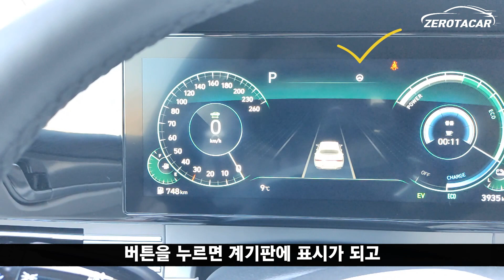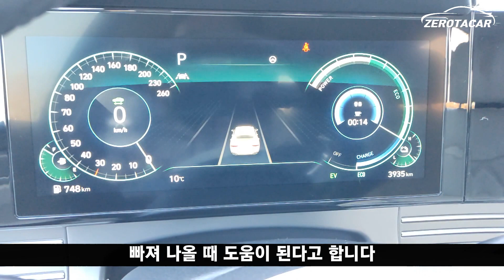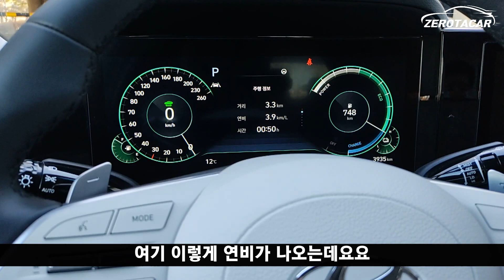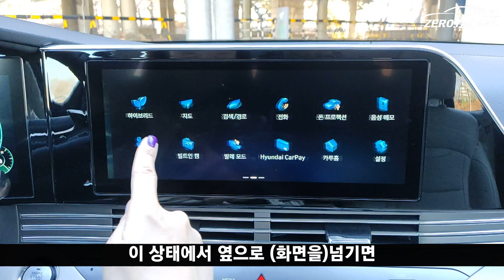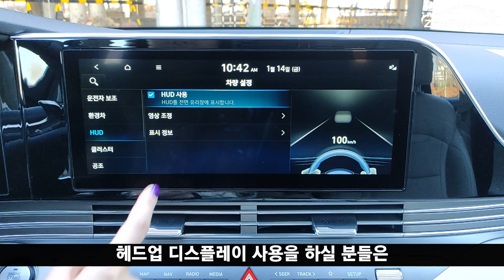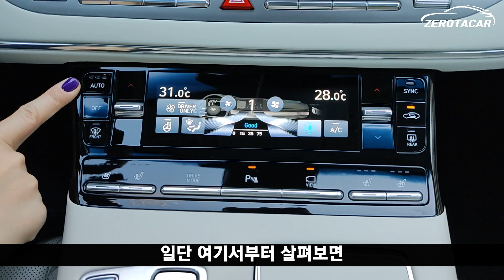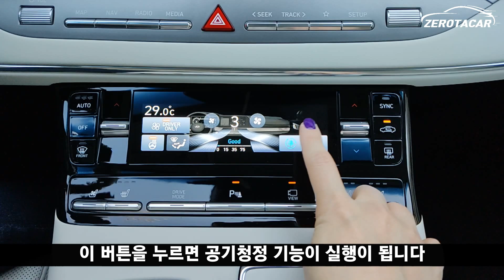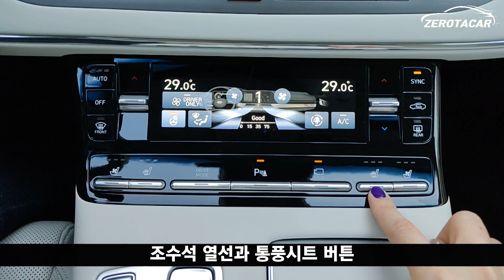그랜저하이브리드 르블랑 실내설명,기능설명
그랜저하이브리드 르블랑
실내 설명!!
그랜저인데, 왜 메모리시트 저장이 없지?!